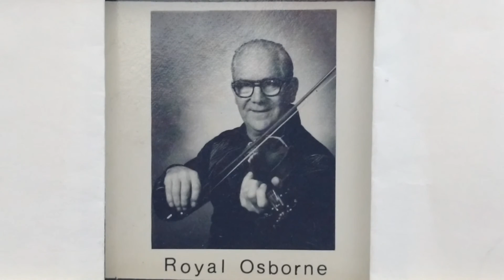Maple Sugar - Royal Osborne - Les Violoneux De l'Outaouais 1982